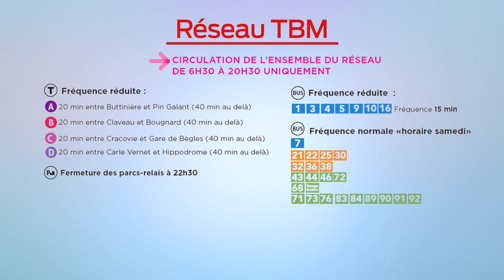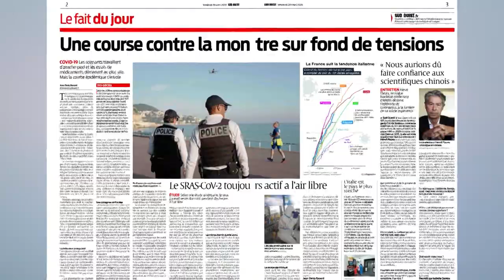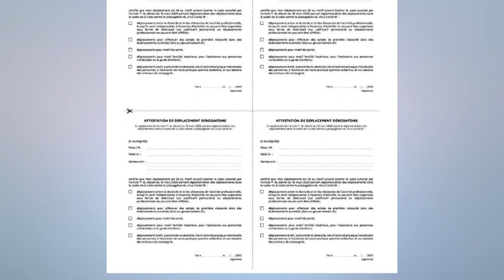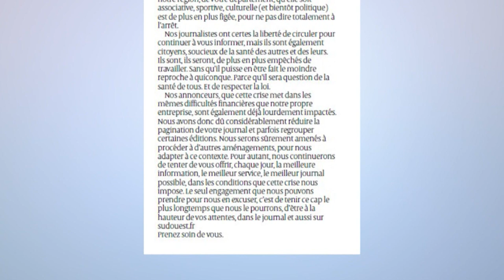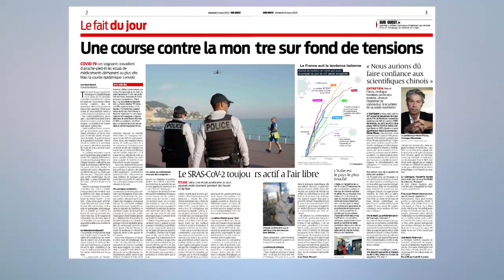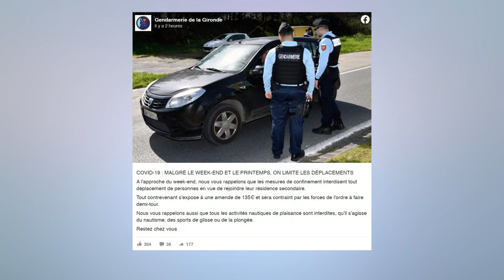La grande édition - Vendredi 20 Mars 2eme partie